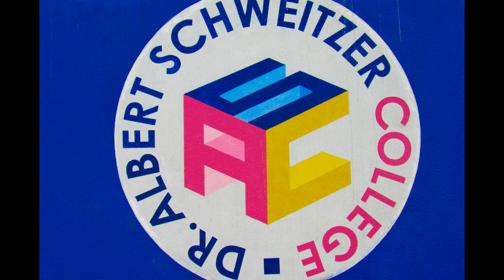MCB Mibodita100 ASCP 2ndPREVIEW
FACEBOOK: champagnepapi schob/cura pro photography schob